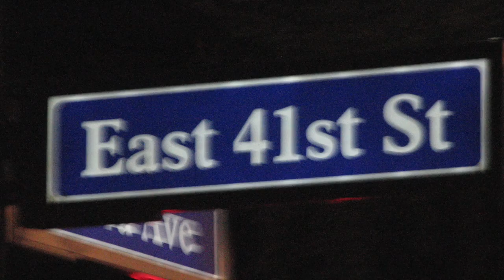Genazzano New York 2014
Genazzano New York Creative arts tour 2014